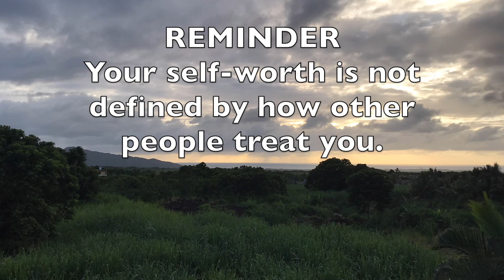Sunrise Time-lapse 200321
Location:  MAURITIUS